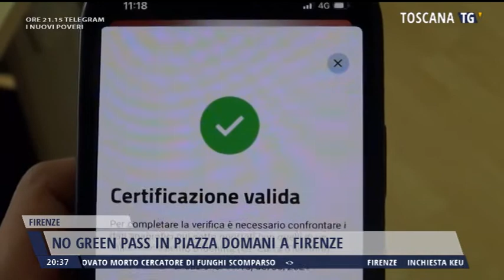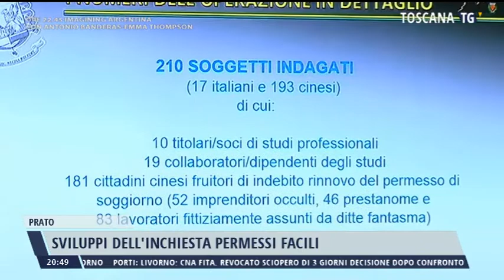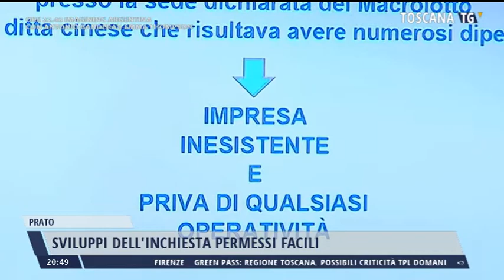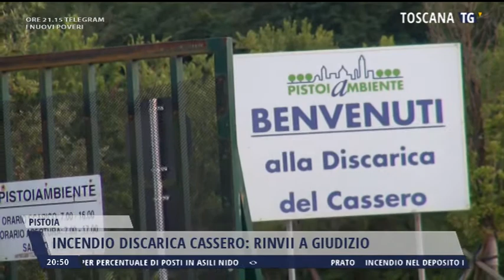2021-10-14 TG REGIONALE ORE 20.30